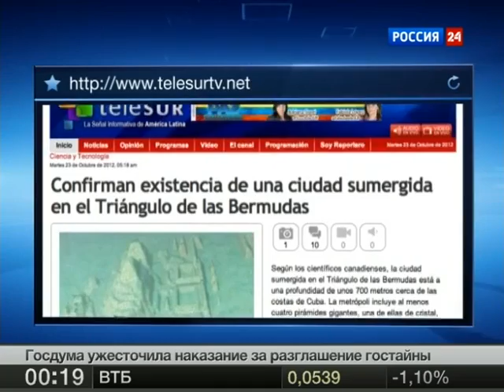Найден затонувший город рядом с Бермудами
Группа канадских учёных нашла подводный город в районе Бермудского треугольника. Специальный робот сделал снимки древних развалин, которые наводят на мысли об Атлантиде -- легендарном затонувшем континенте.
Исследователи под руководством Пола Вайнцвейга и Паулин Залицки обнаружили руины города в 700 метрах к северу от восточного побережья Кубы. На сделанных роботом фотографиях можно разглядеть монументальные строения -- в том числе, четыре гигантские пирамиды. Одна из них даже похожа на сооружение из стекла. Кроме того, учёные обнаружили скульптуру, похожую на сфинкса, и несколько огромных плит с гравировкой, сообщает информагентство Prensa Latina.
По мнению экспертов, эти постройки принадлежат к доклассическому периоду карибской и центральноамериканской истории. Населяли этот город представители цивилизации, схожей с жителями Теотиуакана (это древний город, расположенный в 50 километрах от Мехико; его возраст -- около 2 тысяч лет).